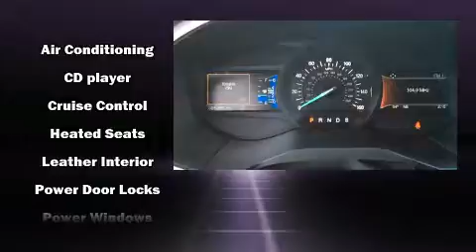2017 Ford Edge Titanium in Moline, IL 61265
Sexton Ford
3802 16th Street

Sensibility and practicality define the 2017 Ford Edge. With just over 25,000 miles on the odometer, this 4 door sport utility vehicle prioritizes comfort, safety and convenience. It features an automatic transmission, front-wheel drive, and a 2 liter 4 cylinder engine. Turbocharger technology provides forced air induction, enhancing performance while preserving fuel economy. All of the premium features expected of a Ford are offered, including: leather upholstery, front and rear reading lights, 1-touch window functionality, heated door mirrors, a power rear cargo door, an overhead console, and power front seats. You and your passengers will enjoy the stereo system, which includes a CD player with MP3 capability, steering wheel mounted audio controls, and 12 speakers, providing excellent sound throughout the cabin. Ford also prioritized safety and security by including: dual front impact airbags with occupant sensing airbag, front side impact airbags, traction control, brake assist, ignition disabling, an emergency communication system, and 4 wheel disc brakes with ABS. With electronic stability control supplementing mechanical systems, you'll maintain precise command of the roadway. Our experienced sales staff is eager to share its knowledge and enthusiasm with you. We'd be happy to answer any questions that you may have. Stop by our dealership or give us a call for more information.